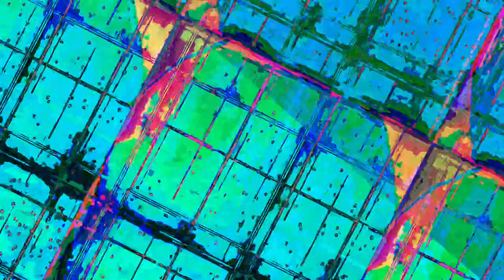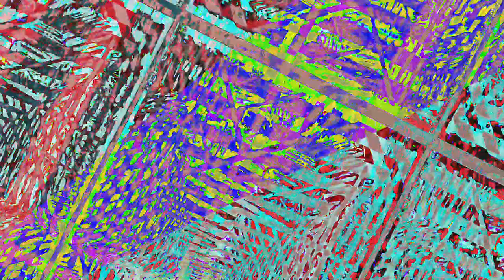[EPILEPSY WARNING] Movie 23 07 22 00h50m38s